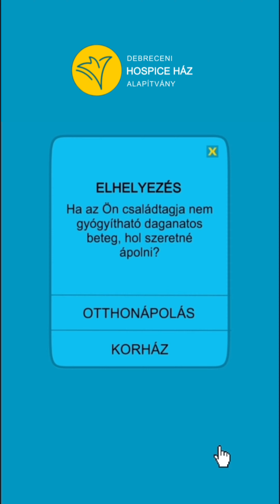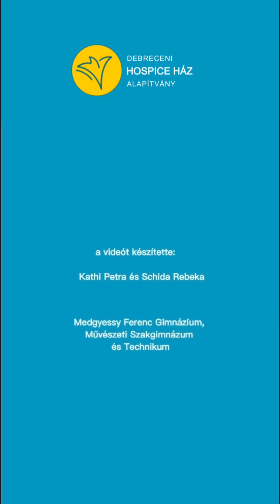DEBRECENI HOSPICE HÁZ ALAPÍTVÁNY